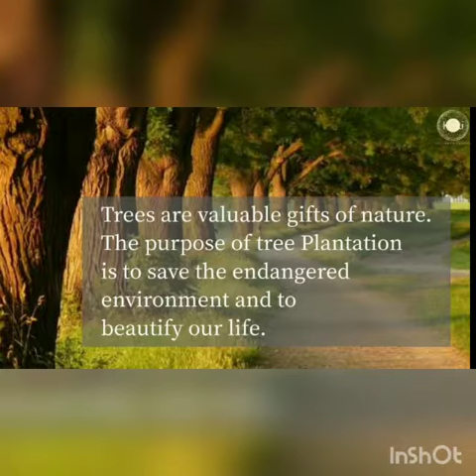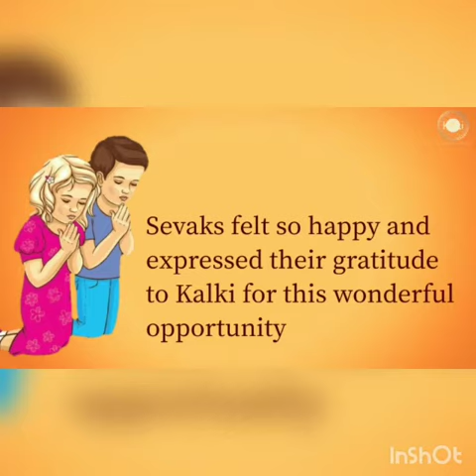Odiya: Rayadurgam Seva Sangha | Organized Tree Plantation & also Educated Children @ Govt. School